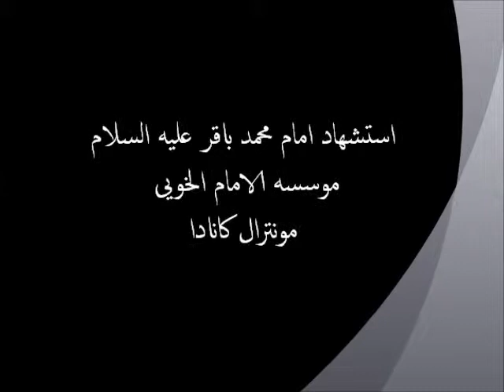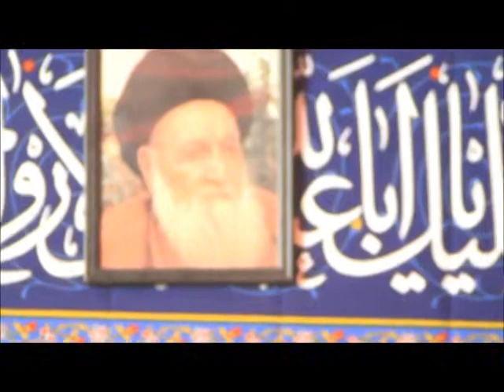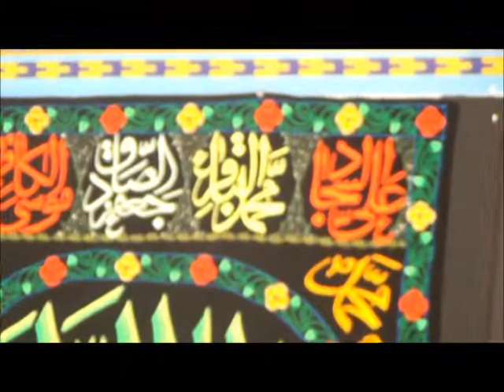استشهاد امام محمد باقر علیه السلام - 2013 عربی -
موسسه الامام الخویی
مونتریال کانادا